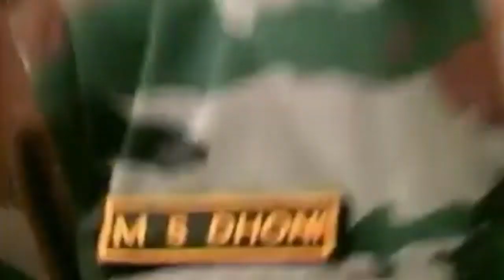एक सच्चे देशभक्त हैं Dhoni, Kashmir में युवाओं के लिए करेंगे ये बड़ा काम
धोनी की देशभक्ति की खबरे कई बार आपने सुनी होंगी। लेकिन अब हम आपको धोनी की एक ऐसी खबर बताएंगे। जिसे सुनकर आप कहेंगे कि धोनी सच्चे देशभक्त हैं।